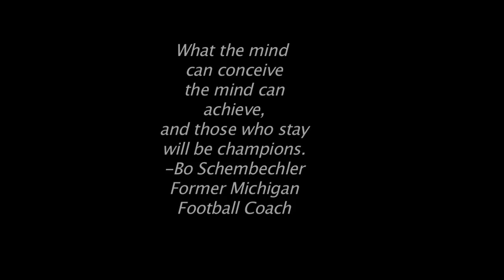Pepperdine Pipeline - Behind the Tennis Team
This short clip produced and hosted by Kira Elste, discusses the recent history of the Pepperdine University tennis team. Kira sits down with head coach Adam Steinberg and interviews him about why he moved from the University of Alabama to Pepperdine in Malibu, CA. The film shows clips of Pepperdine's historic national championship run in 2006, where they shocked the tennis world and beat Georgia in the title game. Kira also sits down with assistant coach Nick Carless and discusses his contributions and experience with the team.